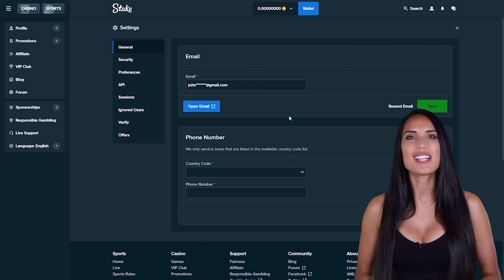Stake Promo Code 2024 get Deposit bonus and Get VIP Benefits !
This Stake Promo Code will give you the best bonuses at Stake.

In this video I will show you the absolute best STAKE PROMO CODE.
Sign up for a new account on Stake using the code RAZORAFFILIATE🎁

stake
stake promo code
stake code
stake bonus code